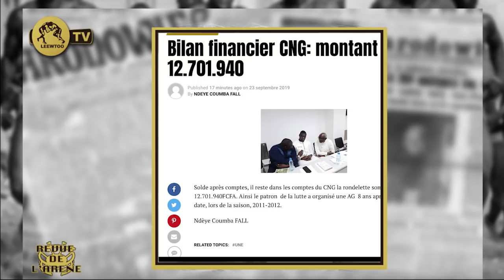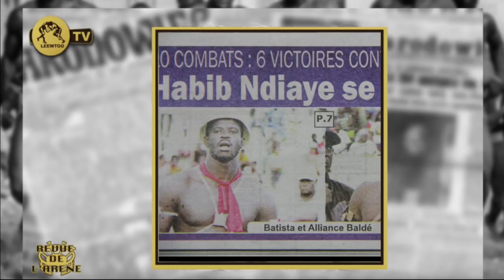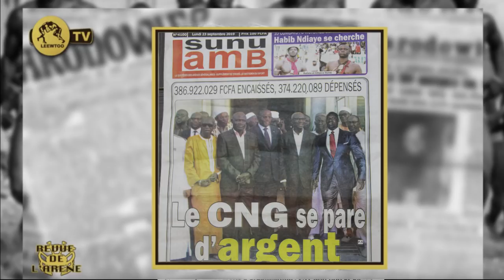REVUE DE L'ARENE DU 23 SEPTEMBRE 2019